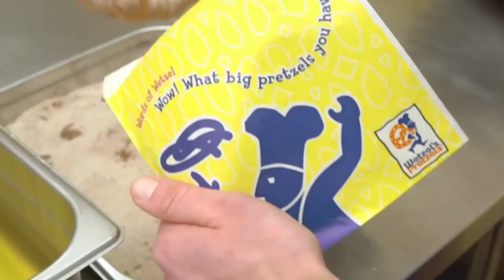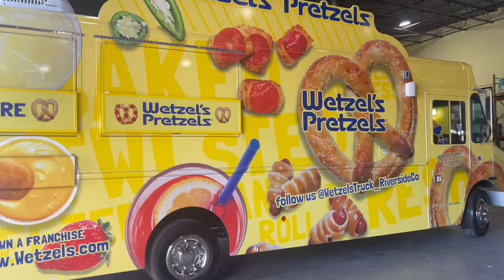Wetzel's Pretzels Food Truck #18 | Concession Nation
Concession Nation is the preferred Wetzel's Pretzels Food Truck builder since 2019. We are featuring build #18. Do you want a food truck?